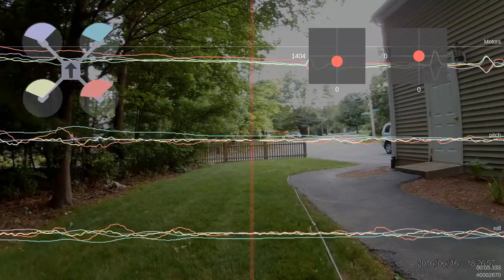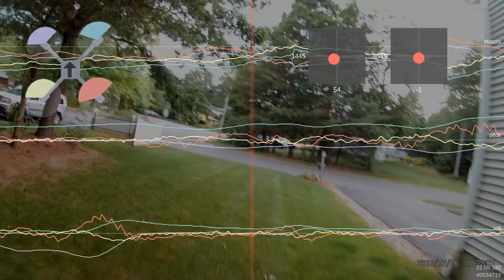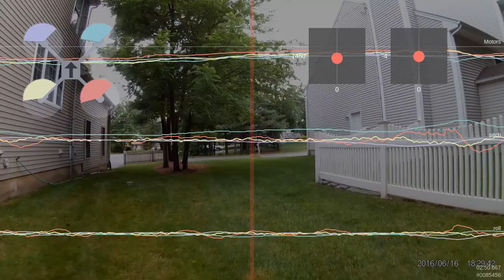pids tuning 2 - little bees 20A